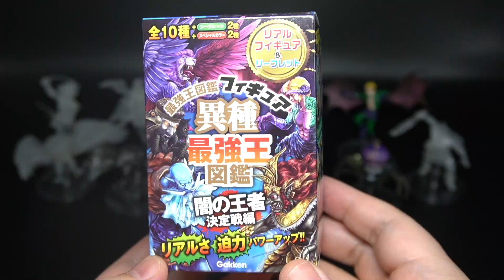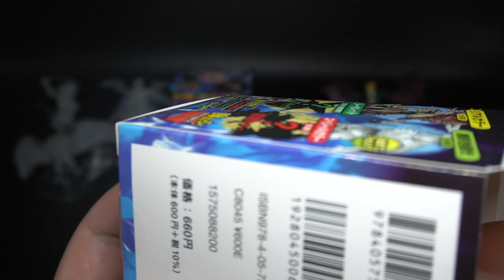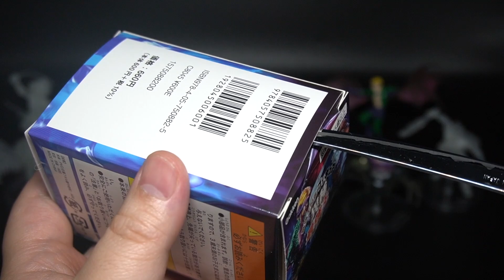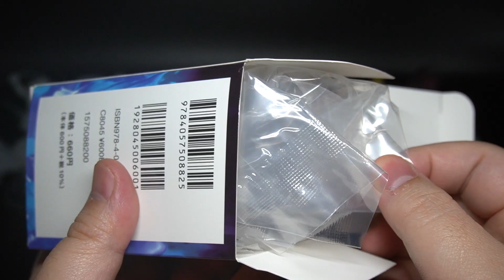出ろシークレット！闇の王もついに立体化！異種最強王図鑑 闇の王者決定戦編【開封レビュー】PART5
グッズ販売